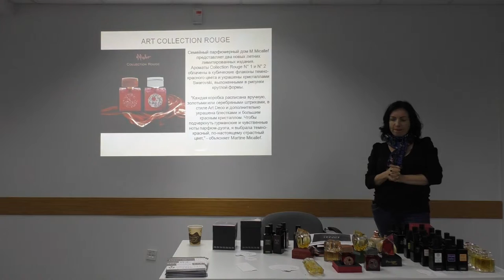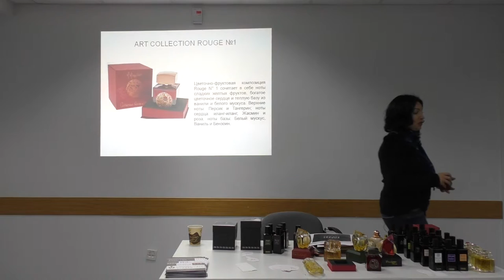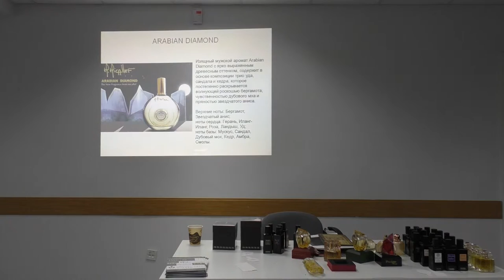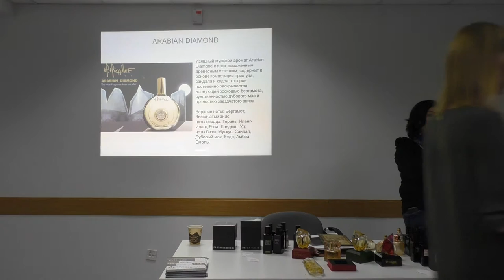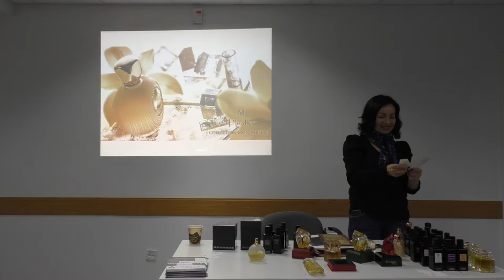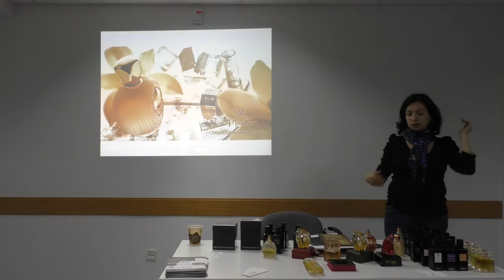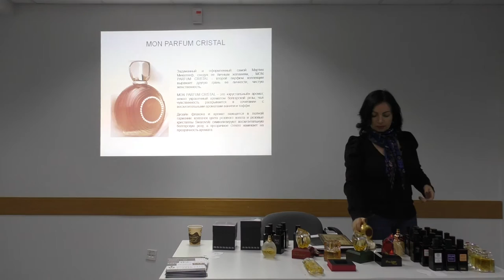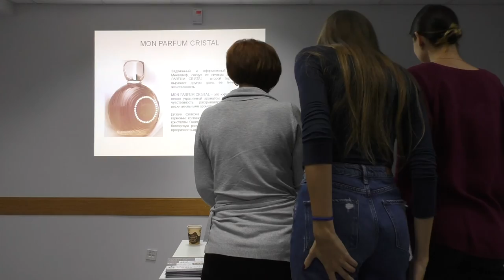Презентация ароматов компании Азали часть 15 (без обработки)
M.Micallef